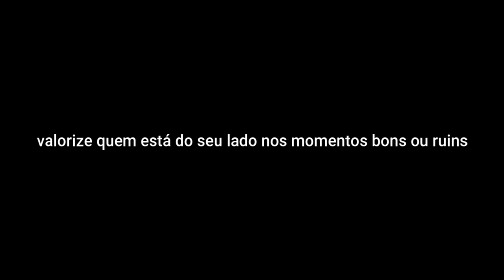😭💔 MUSICA mais triste do mundo IMPOSSIVEL não chorar com esse vídeo 😢😭💔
😭💔 MUSICA mais triste do mundo IMPOSSIVEL não chorar com esse video 😢😭💔

Compositores, bandas, cantores ou gravadoras que não forem de acordo com o vídeo, enviar uma mensagem no WhatsApp : com a solicitação de remoção, a música ou o vídeo será removido imediatamente.